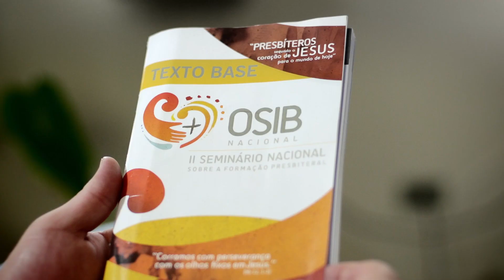II Seminário Nacional sobre a formação presbiteral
Quando: 20 a 25 de janeiro de 2014.
Onde: Aparecida, SP
Objetivo: Avaliar o processo formativo e apontar novos horizontes capazes de ajudar nossos Seminários e Casas de Formação a formar pastores-missionários, discípulos de Jesus Cristo e testemunhas da vida e da esperança para o nosso povo neste novo tempo, caracterizado como um tempo de mudança de época.
Tema: Presbíteros segundo o Coração de Jesus para o mundo de hoje.
Lema: "Corramos com perseverança com os olhos fixos em Jesus". (Hb 12,1-2)